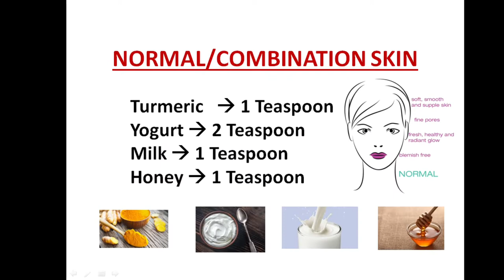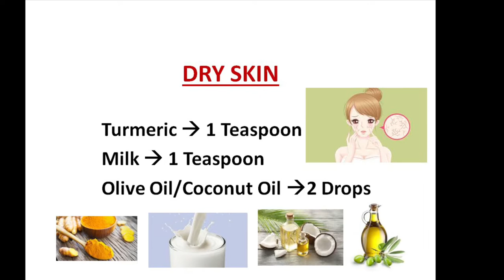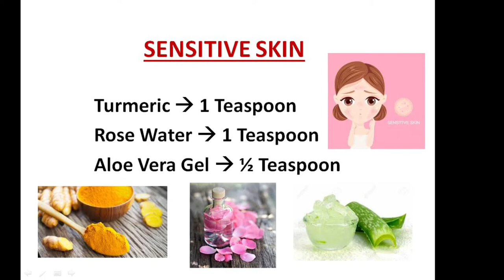Most Effective Turmeric Face Packs for All Skin Types || Malayalam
Hi..

MOST EFFECTIVE SIMPLE TURMERIC FACE PACKS FOR NORMAL/COMBINATION SKIN, OILY/ACNE PRONE SKIN, DRY SKIN, SENSITIVE SKIN.

Akshaya Lekshmi
XOXO